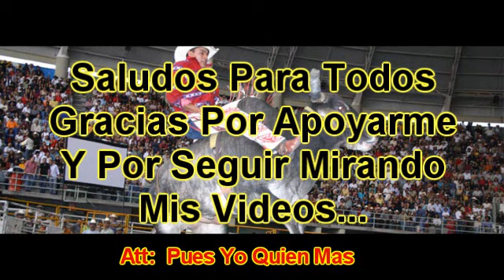Mix De Sones Vol. 5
Bueno compas primero que nada muchas gracias por sus comentarios la verdad significan mucho ya que me animan a seguir subiendo mas videos y pues aqui estaremos por un rato mas.

Saludos Para :

nesioballer
TECSANFE
chepejmf
izak79
chevrolet000001
SOYLARIVAL
videosgama
jaripeo2506
MichoacanG350z
AXEL0329
Banda Brisas Del Encinal
morvazluis
carrilloreal
JanitzioJaripeyero